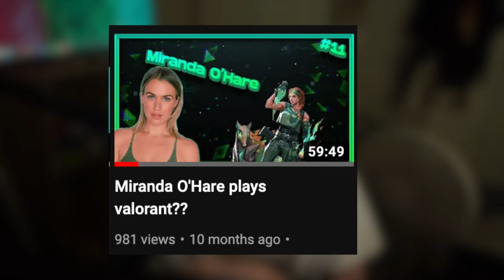THIS IS WHY I SHOULD BE IN OBEY (WON)